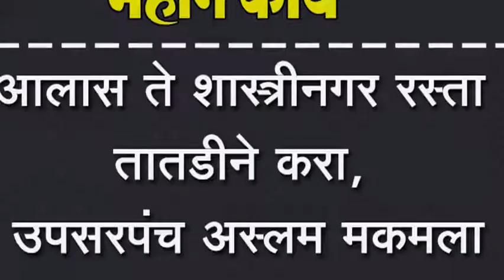आलास ते शास्त्रीनगर रस्ता तातडीने करा, उपसरपंच अस्लम मकमला यांची मागणी